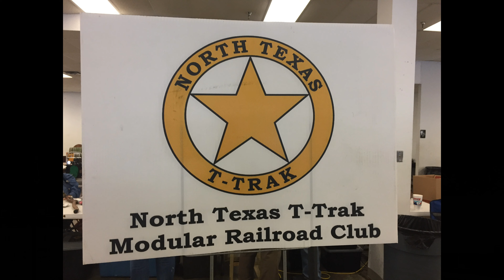2019-02-17d Train Show Feb 2017-N Scale-Lewisville TX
2019-Feb-17d Train Show Feb 2017-N Scale-Lewisville TX
North Texas T-Trak N Scale Club
Model Railroading In N Scale